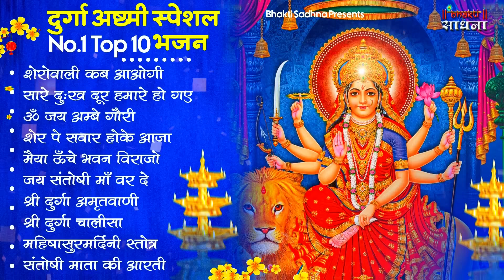दुर्गा माता के एक से बढ़कर एक भजन | Durga Mata Ke Bhajan | Maiya Ke Bhajan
तो आईए आज पावन हृदय से इस भजन द्वारा जो मांगना है मांग लीजिए। सबकी मनोकामनांए पूर्ण होंगी । 🙏

 रोज नए नए भजन सुनने के लिए हमारे साथ जुड़ें रहे व् नए नए भजनों का आनंद उठाये भजन पसंद आये तो कमेंट में '' जय श्री श्याम " जरुर लिखें || 🌹🌹

⭐Song :
शेरोवाली कब आओगी
सारे दुःख दूर हमारे हो गए
ॐ जय अम्बे गौरी
शेर पे सवार होके आजा
मैया ऊँचे भवन विराजो
जय संतोषी माँ वर दे
श्री दुर्गा अमृतवाणी
श्री दुर्गा चालीसा
महिषासुरमर्दिनी स्तोत्र
संतोषी माता की आरती
⭐Singer :
⭐Lyrics : Traditional

▪️▪️▪️▪️▪️▪️▪️▪️▪️▪️Lyrics✍️▪️▪️▪️▪️▪️▪️▪️▪️▪️▪️▪️▪️▪️▪️